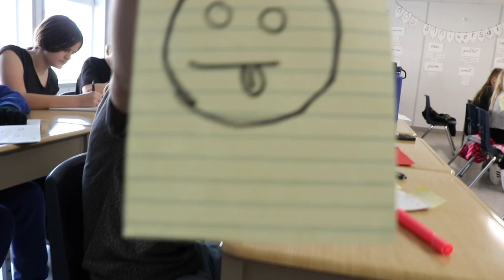"Call Me Maybe" - St. Leo Catholic School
The Grade 6/7 French Immersion class at St. Leo Catholic School is made up of a lively, talented, and kind group of students and one music-loving teacher. We often pull out the guitar to learn, sing, and lead the rest of the school in song. Our teacher remembers watching Carly Rae Jepsen’s audition to Canadian Idol and was delighted when we selected her song “Call Me Maybe” for the CBC Music Challenge. We had so much fun learning and recording this classic Canadian song and hope you will enjoy watching. Thank you for the opportunity!

For more information about the Canadian Music Class Challenge please